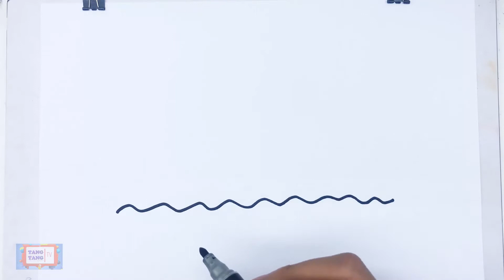Ship drawing easy - How to draw Ship